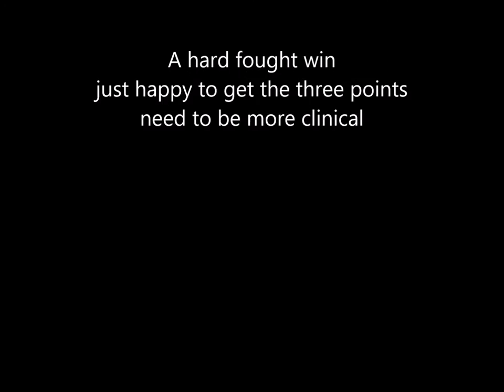plains a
hard fought 2-1 win